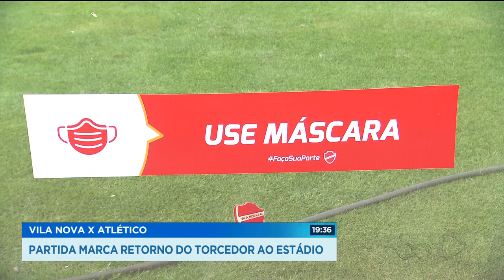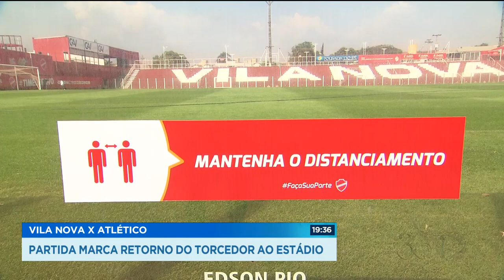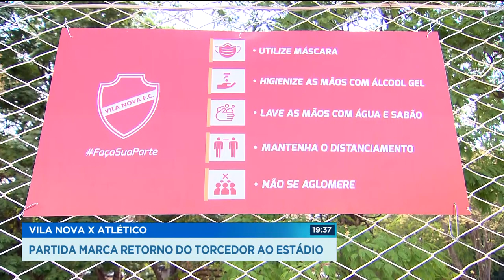VILA X ATLÉTICO SUB-20: MARCA HOJE O RETORNO DO PÚBLICO AO ESTÁDIO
HOJE TEM CLÁSSICO SUB-20 ENTRE VILA NOVA X ATLÉTICO. O JOGO É VALIDO PELO CAMPEONATO GOIANO DA CATEGORIA E MARCA A VOLTA DO PÚBLICO AOS ESTÁDIOS, EM GOIÁS. O FRED SILVEIRA TEM OS DETALHES.